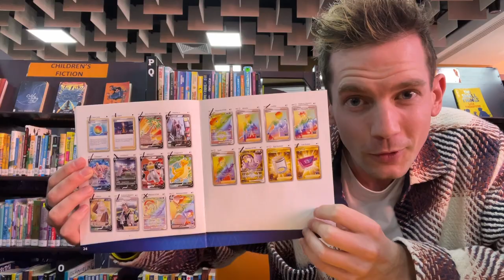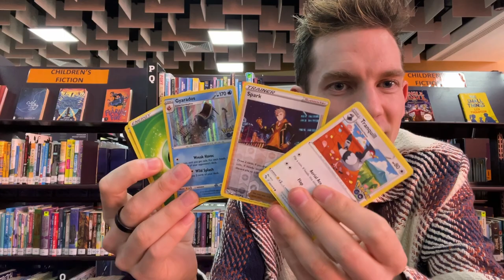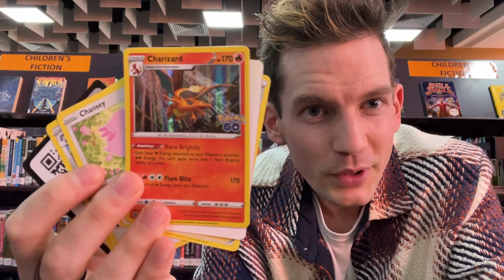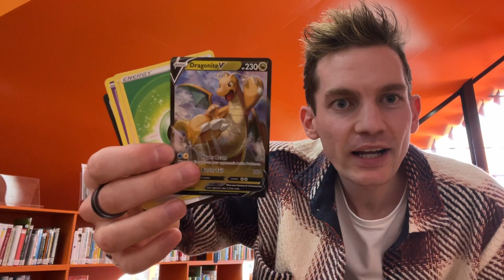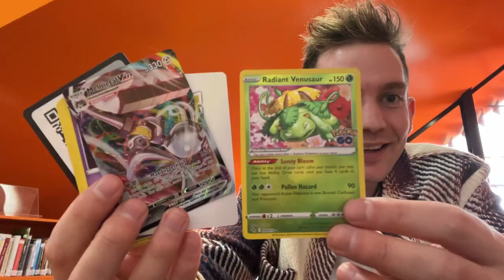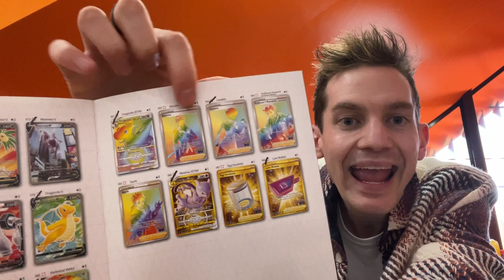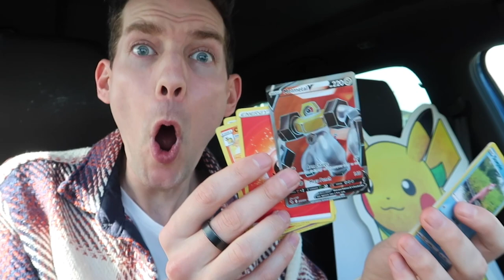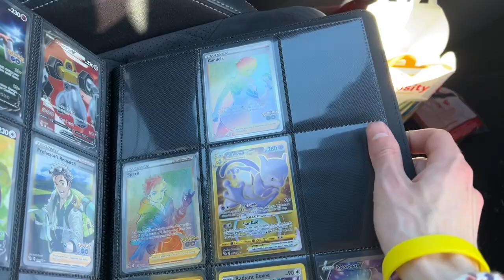PULLING RARE POKEMON CARDS IN THE LIBRARY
Today we are opening new Pokemon GO Pokemon Cards in a Library! Can we pull some Rare Full Art Pokemon Cards or the new Shiny Pokemon GO Pokemon Cards we need for my binder but keep it silent?